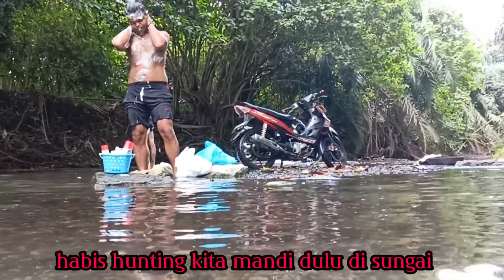BERBURU PUN4I TANAH DAN TUPAI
kali ini kita berburu punai tanah dan b3rburu tupai di kebun sawit .bantu petani sawit b4smi hama tupai